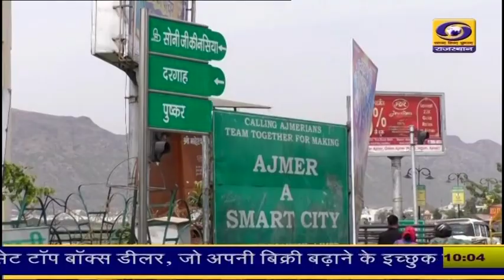जानें अजमेर Lok Sabha Constituency के क्या हैं राजनीतिक समीकरण Loksabha Chunav 2024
Janadesh 2024 : अजमेर में हैट्रिक लगाएगी बीजेपी या खत्म होगा कांग्रेस का वनवास? जानिए क्या कहते हैं आंकड़े
कांग्रेस ने इस सीट पर रामचंद्र चौधरी को टिकट देकर यहां मुकाबले को दिलचस्प बना दिया है. क्योंकि बीजेपी ने यहां से दूसरी बार भागीरथ चौधरी को टिकट दिया है. वहीं अजमेर की जनता भी काफी दिलचस्प है.  इस सीट पर कभी बीजेपी तो कभी कांग्रेस ने बाजी मारी है. यानी दोनों की पार्टियों के बीच कांटे की टक्कर रही है.